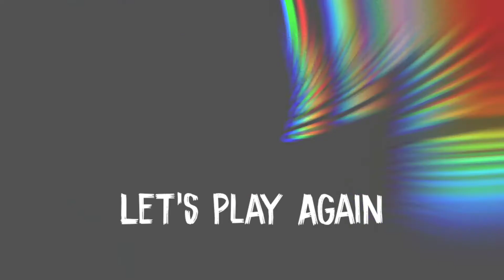Roblox Survive The Killer I Collab With I RBXBluffy I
Click This Link For Happiness